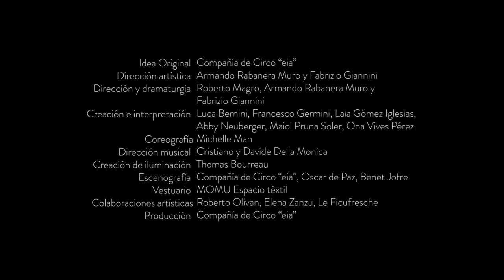NUYE - Cie de Cirque «eia» | UP FESTIVAL #17 [15 - 27.03.2022]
Le spectacle NUYE de la Cie de Cirque «eia» [ES], à l’affiche de la 17e édition du UP FESTIVAL [Circus & Performing Arts - édition 2022].

Du Cirque comme vous ne l’avez jamais vu, à travers toute la ville! En 13 jours, 27 spectacles & 56 représentations, UP FESTIVAL dévoile les nouvelles générations d’auteurs & créateurs de Cirque(s), belges & internationales, en leur ouvrant quelques-unes des plus belles scènes de la Capitale. Un rendez-vous incontournable avec la chaleur & l’imagination, portée toujours plus haut par des Artistes qui nous invitent à rêver ensemble à de nouveaux équilibres.